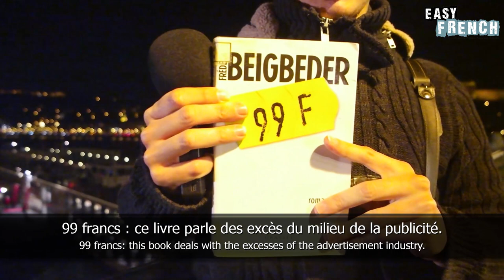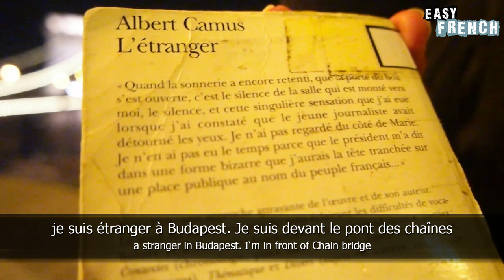Let's read French books | Easy French 14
Producer of this episode: Anthony Lesbros